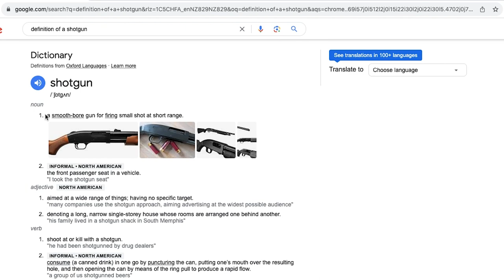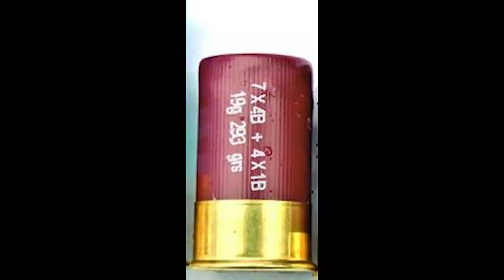Why are shotguns so popular?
Shotguns are a useful tool for people all over the world, but have you ever actually sat down and wondered why are shotguns so popular? Well hopefully in this video I can answer your questions, and give you the answer.